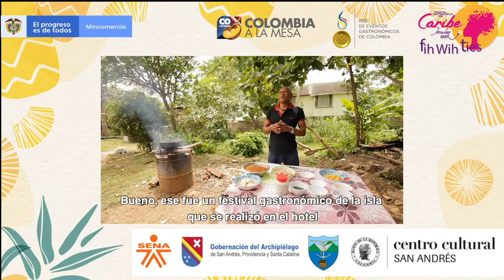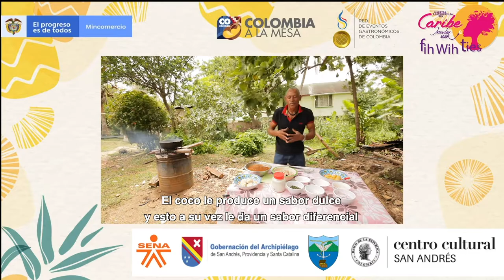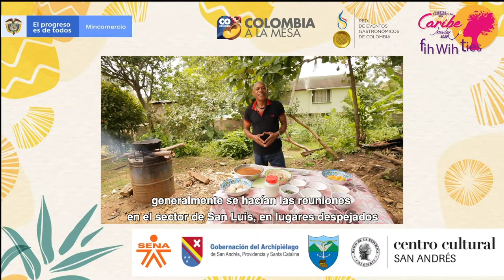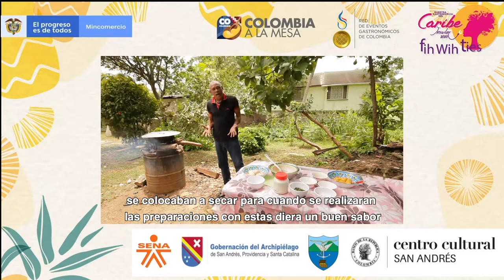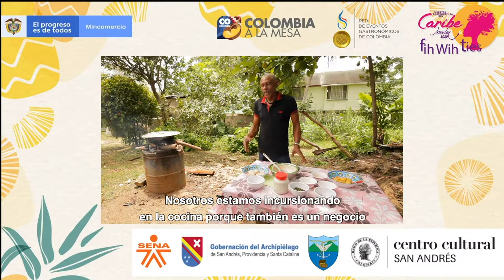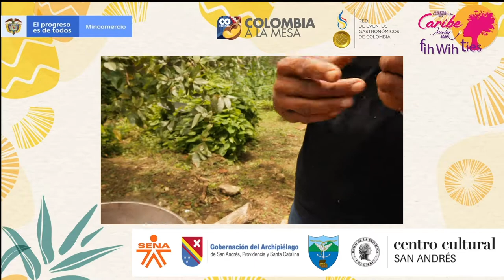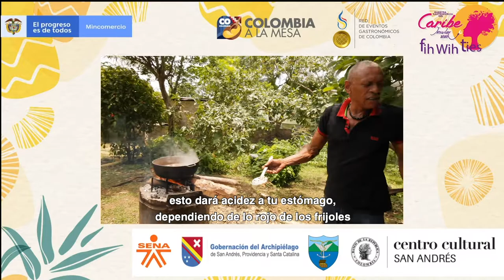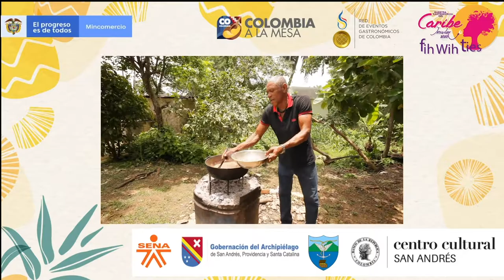Lancelot Forbes: 'Un plato del hombre en la cocina isleña'.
En esta ocasión, Lancelot Forbes, un cocinero reconocido por sus exquisitas preparaciones en el fogón de su patio, nos hablará un poco más sobre 'Un plato del hombre en la cocina isleña'.